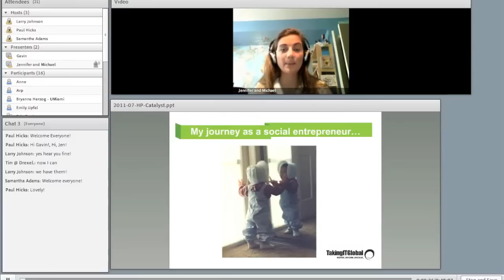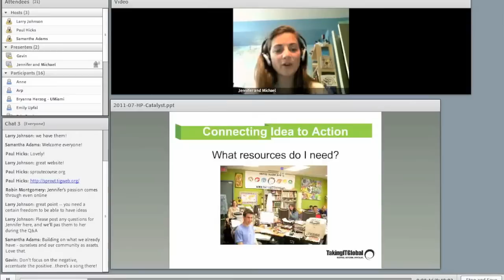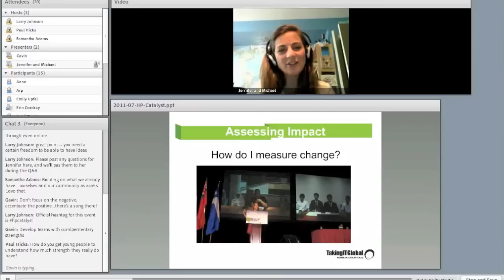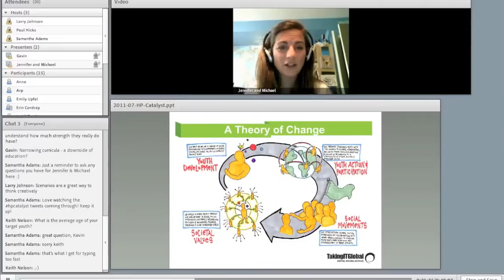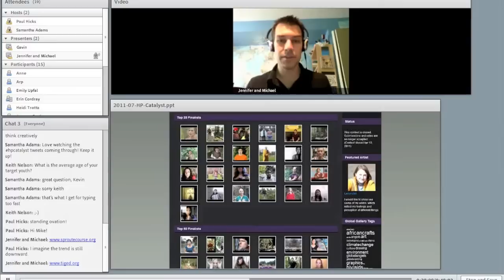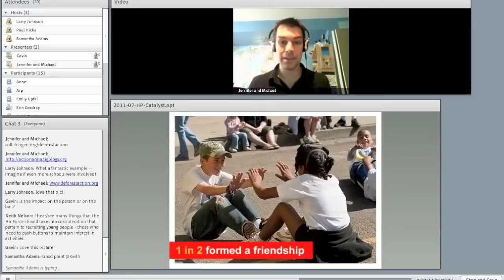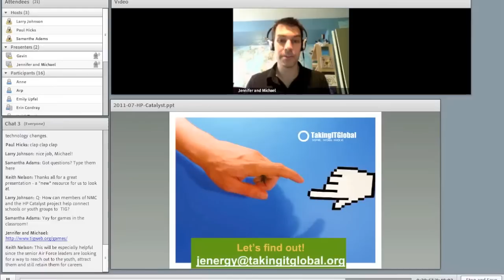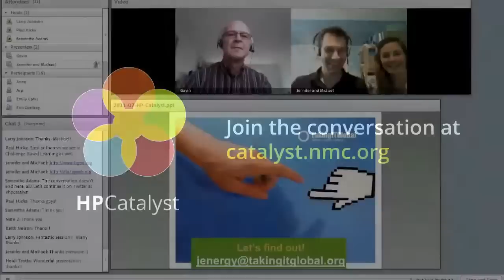HP Catalyst Webinar 7.7.B2.mov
HP Catalyst Thought Leader Speaker Series Webinar from July 7, 2011.

How do we leverage social networks, develop youth leadership and 21st century skills, and promote youth voice in decision-making? Watch the recording of this live, interactive conversation with Jennifer Corriero and Michael Furdyk as they discuss ways to empower learners to understand and act on major global issues.